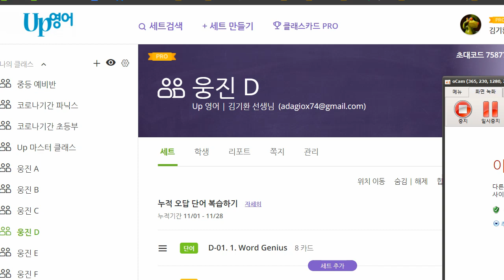신혜원 2021 12 02 기초회화 성취도 100